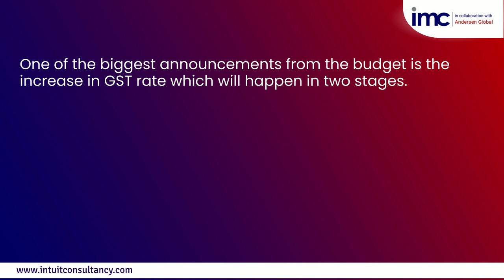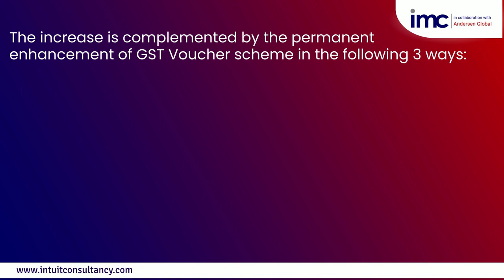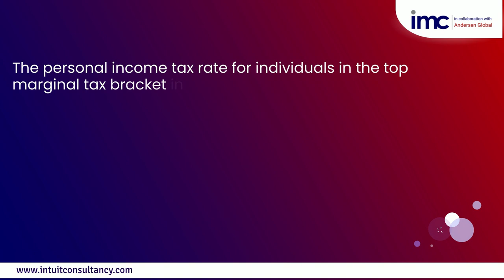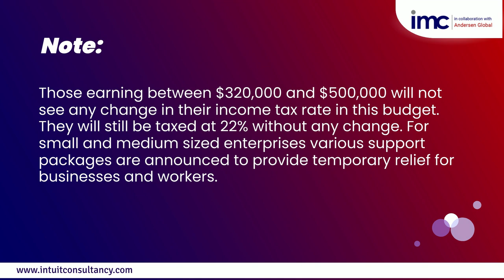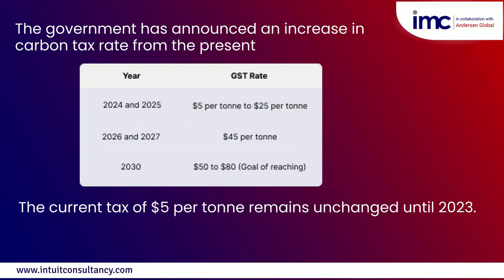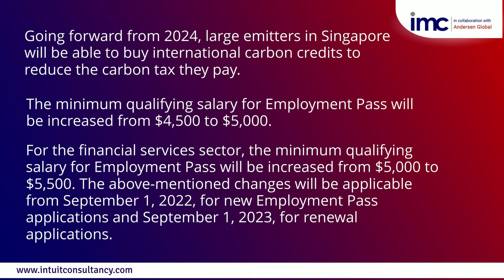Singapore Budget 2022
Singapore Budget 2022 – IMC Group Highlights Key Changes

IMC Group has deeply analysed the budget 2022 and brings to you key changes that can impact the tax structure in Singapore.

IMC Group (in collaboration with Andersen Global) - A leading cross border advisory firm offering international tax, corporate services, compliance and regulatory services to  large companies, multinational corporations, small and medium-sized enterprises, high net worth individuals, family-owned businesses and start-ups in GCC Countries, Singapore & India.
Hassle Free Company Incorporation is made possible with the help of our professionals. You have a business idea and want to setup your own business. Whether you need a corporate secretary or tax and legal assistance, we have got you covered.